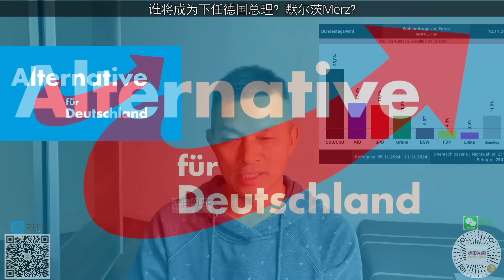谁将成为下任德国总理? 默尔茨Merz? 魏德尔？对中德关系有何影响? Who will be next German chancellor, Mr. Merz or Mrs. Weidel?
2025年2月23日德国将提前举行大选、谁将成为德国下任总理？Merz默尔茨还是魏德尔？对中德关系有何影响？